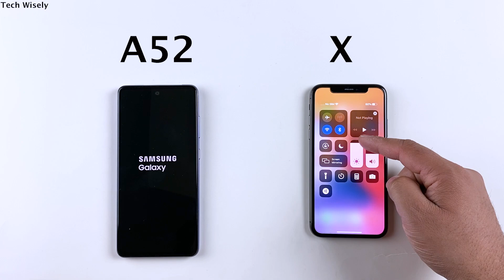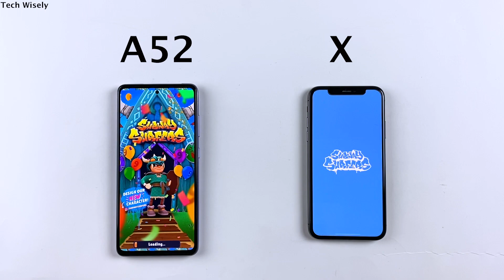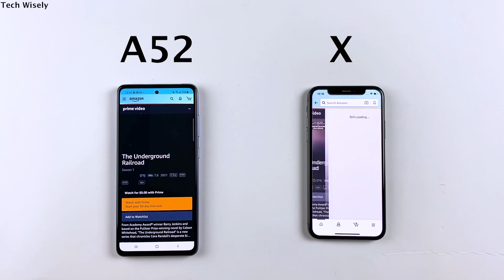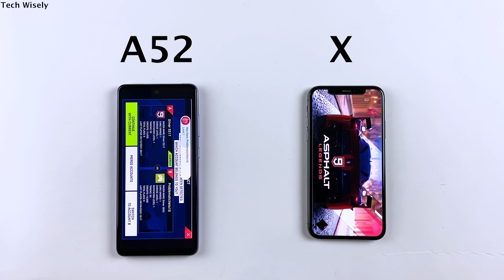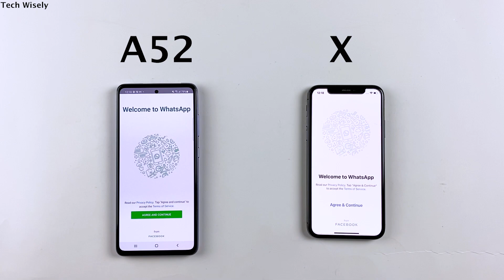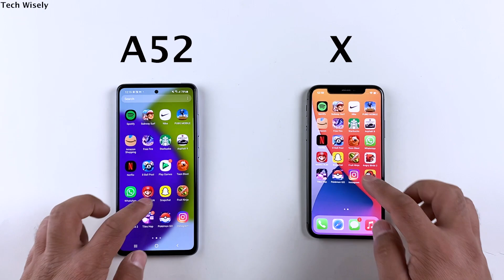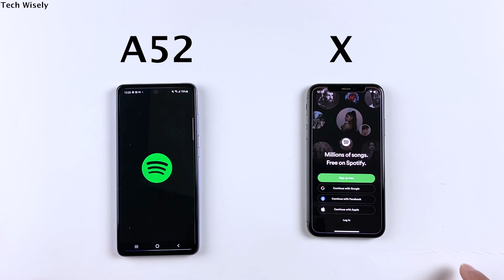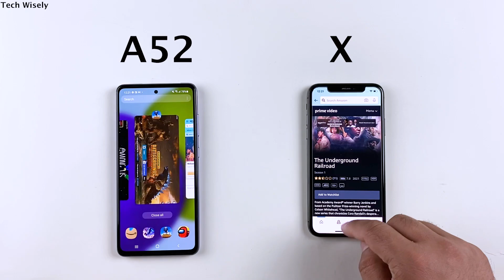SAMSUNG A52 vs iPhone X Speed Test & Ram Management